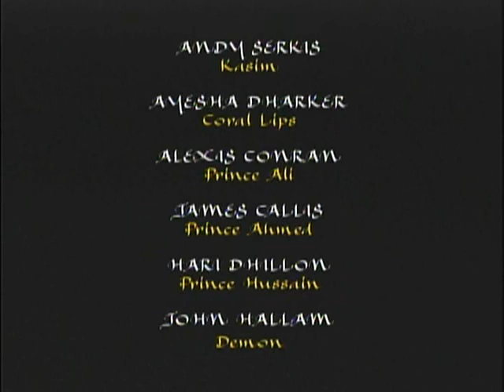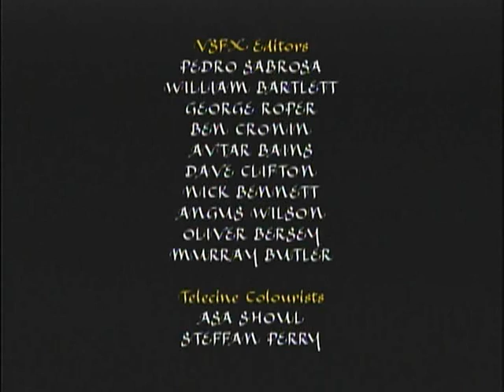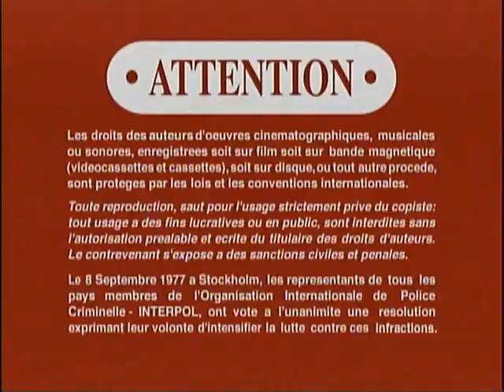Opening and Closing to Arabian Nights 2000 DVD